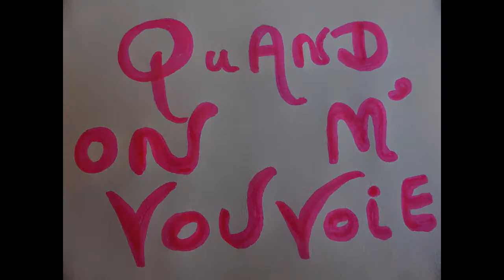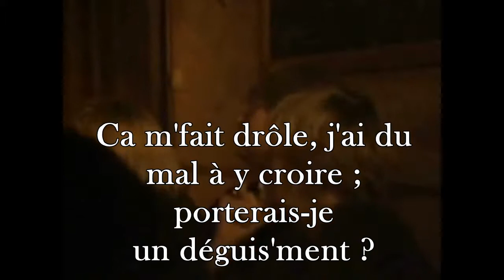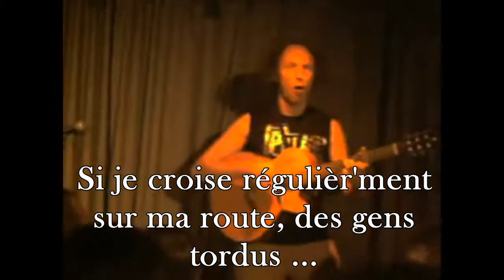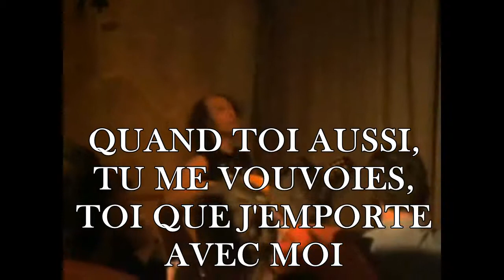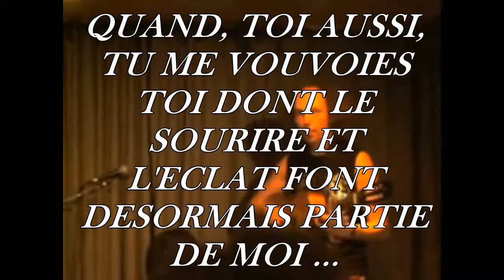HUGUES DRAYE : "Quand on m'vouvoie" (Bobyno, Harmignies, Mons, 2008)